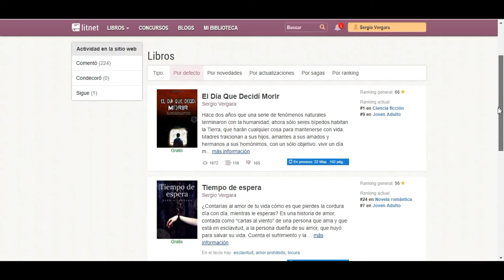MI FANTASMA by Sergio Vergara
Lee mis novelas completamente gratis:
LITNET:
* TIEMPO DE ESPERA:
WATTPAD
* TIEMPO DE ESPERA: